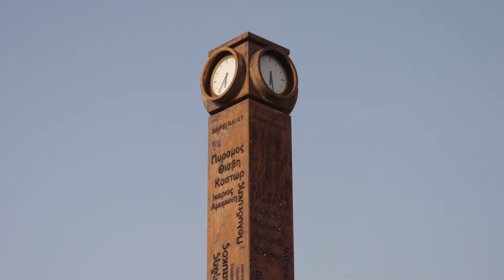MAXSport najava: Ivica Ivušić: Protector of the Realm - powered by PSK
U utorak, 21. svibnja, od 20 sati nemojte propustiti emisiju Vikend Vatrenih powered by PSK koja donosi odličnu reportažu i priču o hrvatskom reprezentativcu i vrataru Pafosa Ivici Ivušiću.